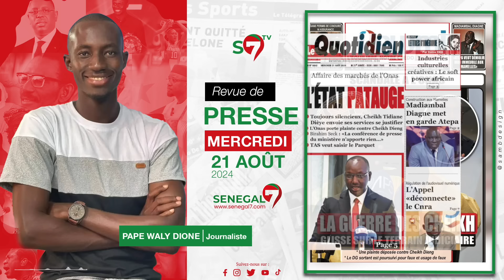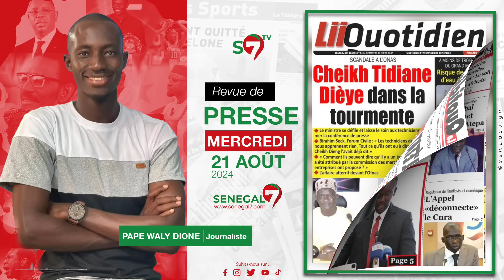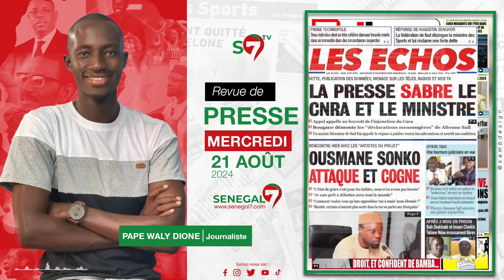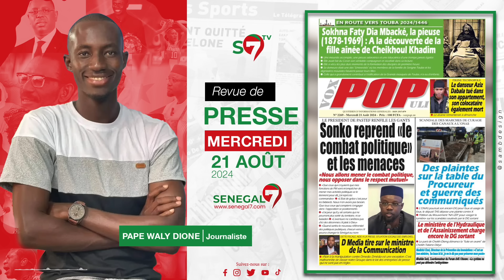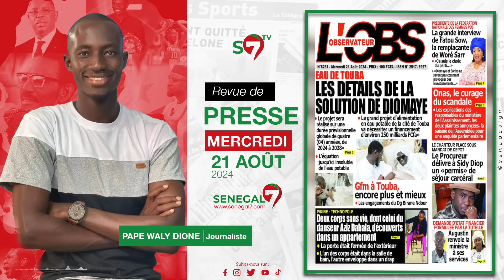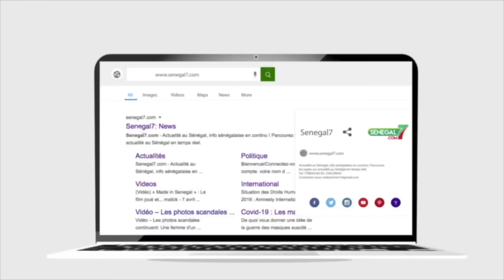🛑Revue de Presse (Wolof) Sénégal7 du Mercredi 21 AOÛT 2024 avec Pape Waly Dione